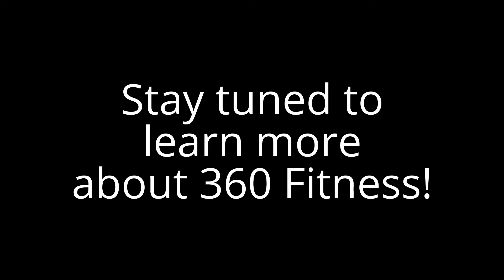Red Deer Personal Training Client Testimonial: Matt T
Another Red Deer Personal Training success story from 360 Fitness! Check out this video to hear for yourself what our programs have done for Matt T in his athletics, his hockey performance and his entire life.

Looking to lose weight and feel better in your clothes and in life? We can help. Book your free consultation today by calling 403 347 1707 or visiting our